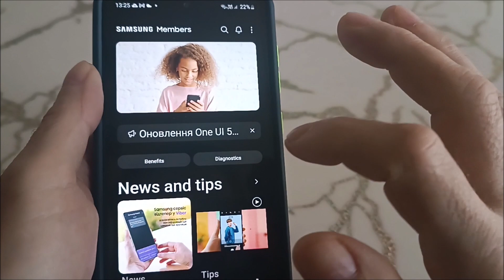How to check samsung battery health M31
How to check samsung m31 battery health percentage.